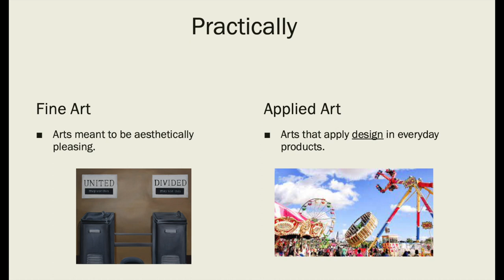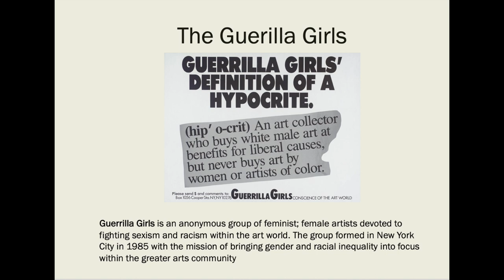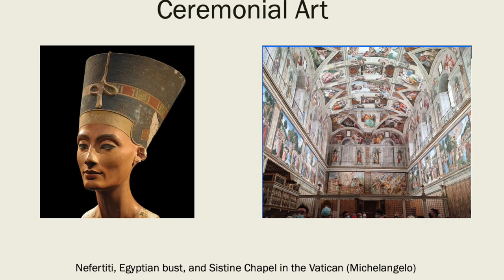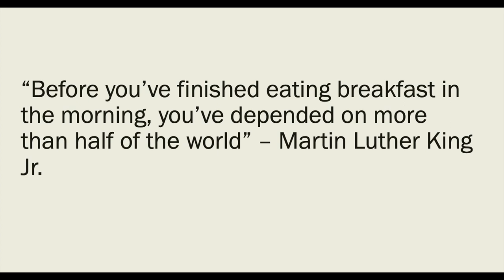Importance of Art in our Life and in Society | Types of Art Styles and How Art Applies to Us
Kevo explains ways art applies to every day artists. Art is a pervasive presence in our lives, influencing us in various ways. In my opinion, there are five primary ways in which art intersects with our daily existence.

Firstly, there is fine art, the kind we encounter in museums and galleries. However, art is not limited to these traditional spaces; it can also be found in applied forms, such as the designs on everyday objects like cups, mugs, and clothing.

Secondly, political art serves as a means of making political statements and raising awareness. It often emerges in response to significant events or issues, like Picasso's famous painting, "Guernica," which depicted the Nazi bombing of the town of the same name.

Social art, the third category, is closely linked to political art and aims to inspire action and provoke change. Artists and groups like the Guerrilla Girls have used their work to challenge sexism and racism in the art world, employing various mediums like print and performance art.

Ceremonial art, on the other hand, is often associated with religious or traditional practices and includes art created for festivals and special events, such as Caribbean festivals or Chinese New Year celebrations.

Lastly, there is applied art, which encompasses designs found on everyday objects, from water bottles to backpacks. These designs may serve aesthetic purposes or be purely utilitarian.

One example of the impact of art in everyday life can be seen in a photograph of Muhammad Ali's knuckles, which was taken by Gordon Parks, a prominent black photographer during a time of racial tension in the United States. Parks' photography captured the essence of the Nation of Islam, a group that did not allow white photographers into their establishments. This photograph symbolizes the power of art to challenge social norms and advocate for equality.

To illustrate the interconnectedness of art and our lives, Martin Luther King Jr. once stated that our daily routines depend on people from different parts of the world. From waking up and using products made by individuals from various cultures to enjoying breakfast with items sourced globally, we are constantly influenced by art and its diverse origins. This quote serves as a metaphor for how art permeates every aspect of our existence and underscores its universal nature.

Art is a powerful tool for expression and activism. Activist art, such as protest art and politically motivated art, challenges societal norms and sparks conversations about important issues. Whether it's in the form of painting, fine art, or contemporary art, artists play a crucial role in shaping our understanding of the world.

Art history and art education help us appreciate different types of art styles and understand the politics of art. Additionally, art, including applied art and ceremonial art, holds immense importance in society by fostering social engagement and providing a platform for diverse voices. Overall, art is vital for personal growth, cultural enrichment, and social change.

In conclusion, art plays a multifaceted role in our lives. It encompasses fine art, applied art, political art, social art, and ceremonial art, each contributing to our understanding of the world and inspiring change. Whether we encounter art in museums, on everyday objects, or in religious ceremonies, its presence and influence are undeniable. Art has the power to provoke, challenge, and unite, making it an essential part of our human experience.

If you enjoyed this video on the importance of art in our life and in society, types of art styles, and how art applies to us, please be sure to Like, Subscribe, and leave a Comment if you have any questions or suggestions. We hope to see you here again soon!